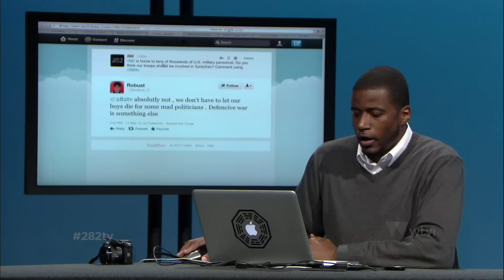282, Ep. 7: Social entrepreneurship, Military families in Charlotte, plus St. Patrick's Day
Completed episode airs Mondays, 6:30 p.m. on WTVI channel 42, Charlotte's PBS station (channel 5 Time Warner Cable), and repeats at 11 p.m.